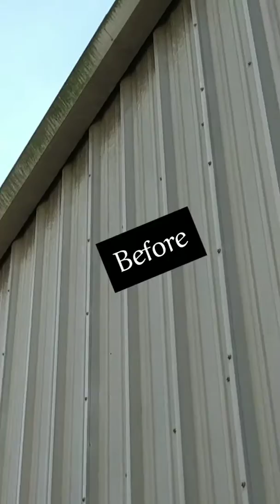Metal Building Soft Washing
AMBITION PRESSURE WASHING

WADE ON THE GO!

MUSIC SHOUT OUT:
Bassnectar - Undercover (Vizualization